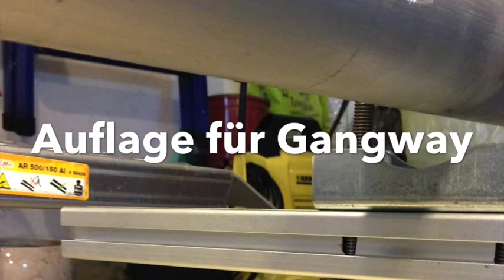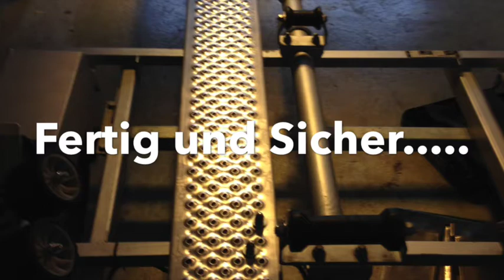Gangway am Trailer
Gangway Bootstrailer selbst bauen, Boot trailern, sicher trailern, Umbau Bootstrailer,
Schlauchboottrailer, Trailer für Schlauchboot, Laufsteg Trailer